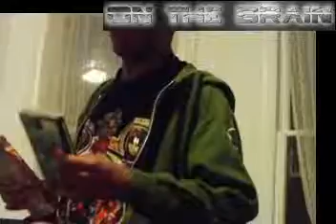On The Brain ep. 27( Movie Adaptation Discussion) part 1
My friend Bio-Rex and I talk about film adaptations, Good, Bad, and just Sad. Rate comment and enjoy!